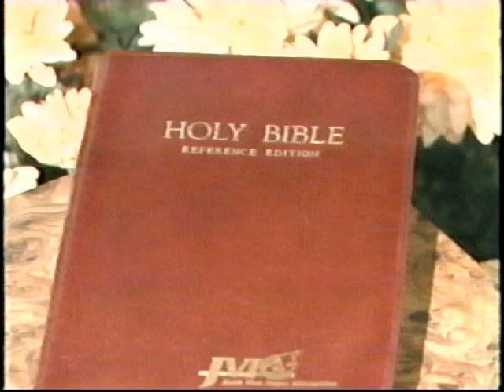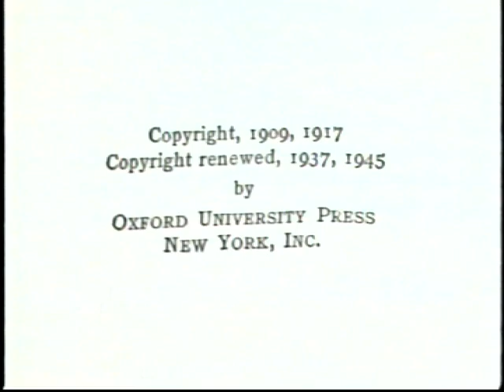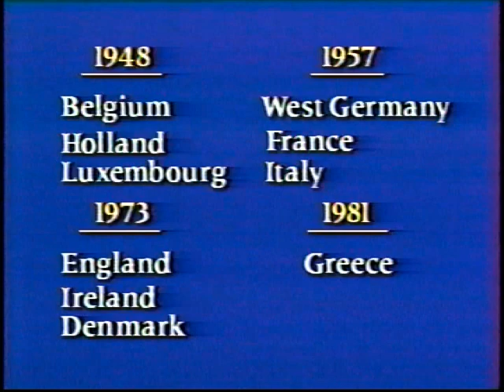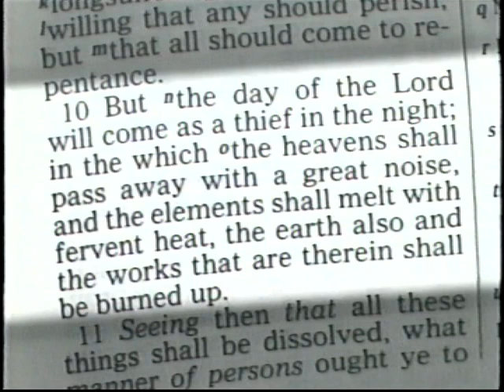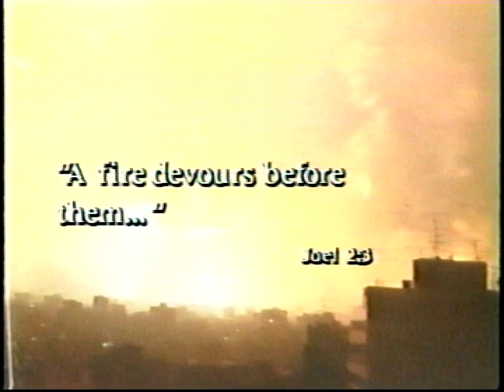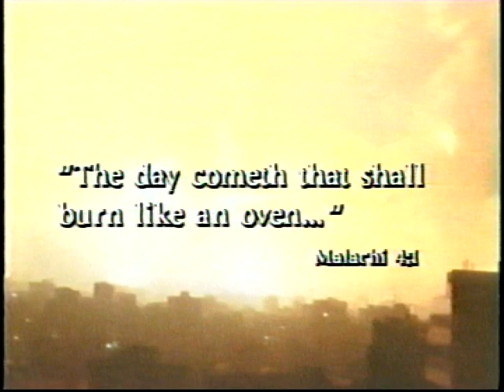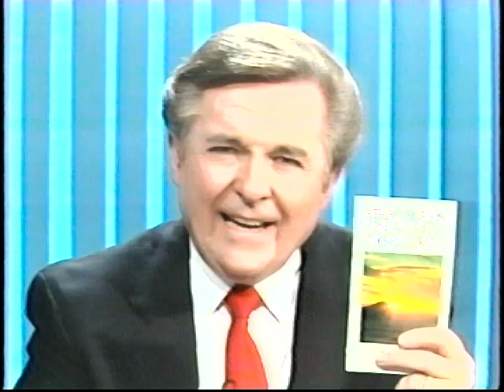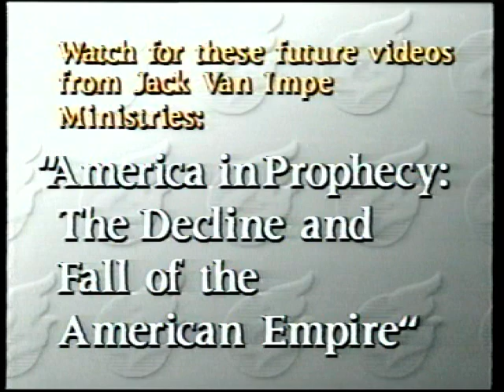Jack Van Impe - Russia, World War III... and Armageddon (1989)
Watch as Jack shows you his "prophetic" fan fiction regarding how the rapture and earth's final war will unfold.